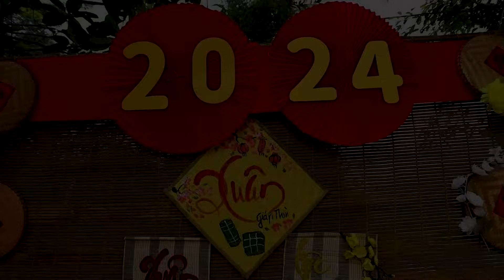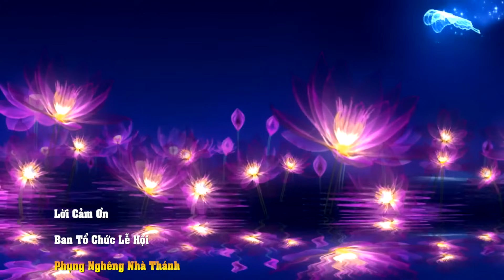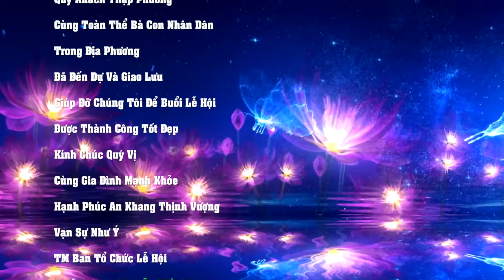Lễ Hội Cổ Truyền Của Làng Văn Nội 2024